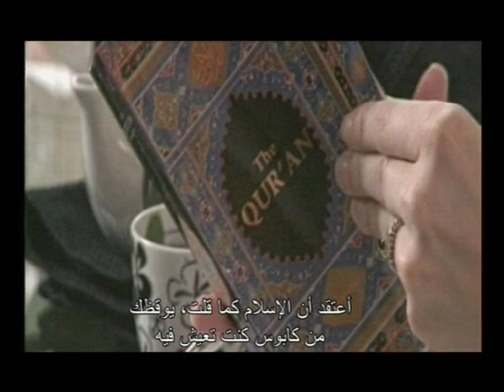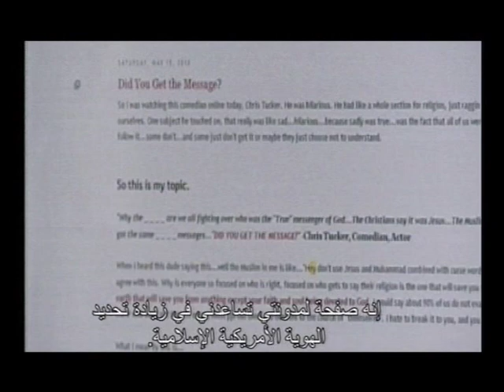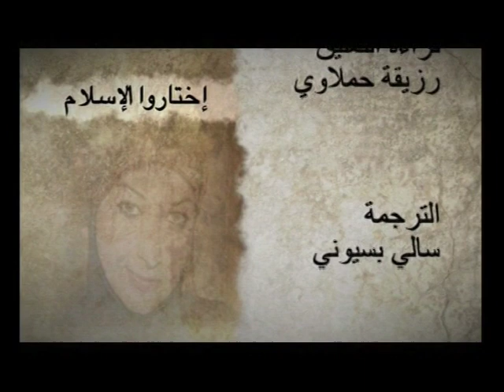Nicole Queen (Arabic Version) Part 2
American convert to Islam
Executive Producer: Houria Ghebriout
Producer                : Algerian TV
Year                      : 2010